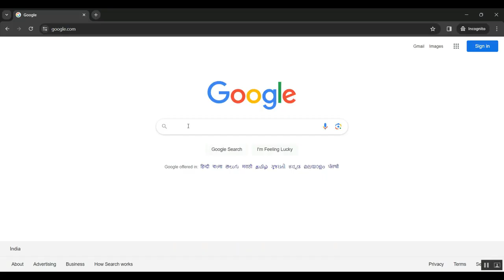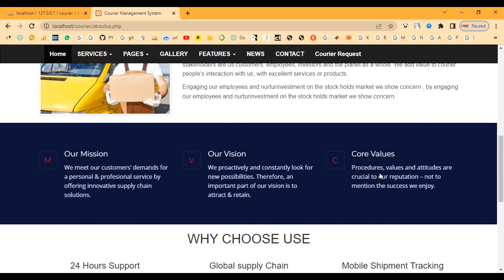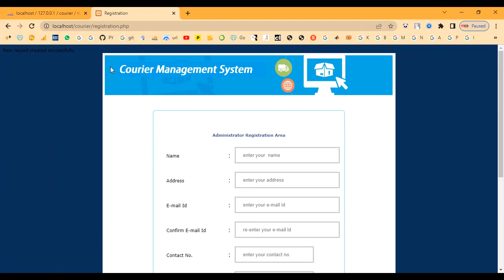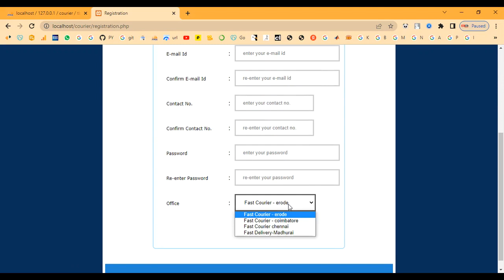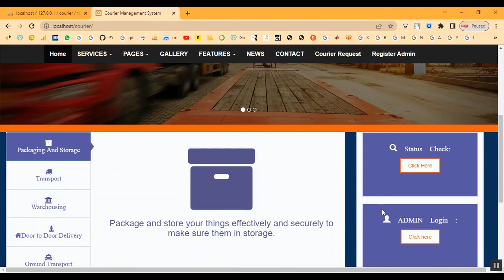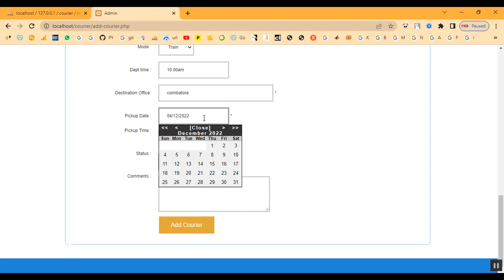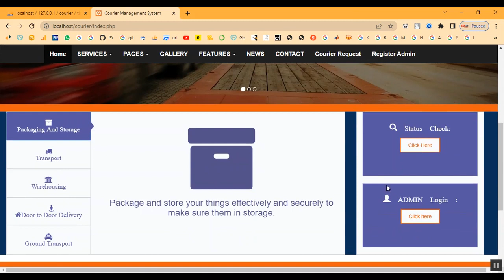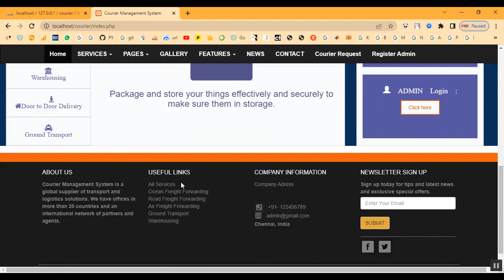Courier Service Management System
IEEE PROJECTS 2024 TITLE LIST

* Complete Source Code
* Complete Documentation
* Complete Presentation Slides
* Flow Diagram
* Database File or Dataset
* Screenshots
* Execution Procedure
* Video Tutorials
* Supporting Softwares

Support Specialization
* 24/7 Support
* Ticketing System
* Voice Conference
* Video On Demand
* Remote Connectivity
* Document Customization